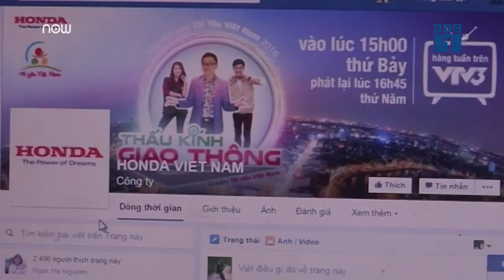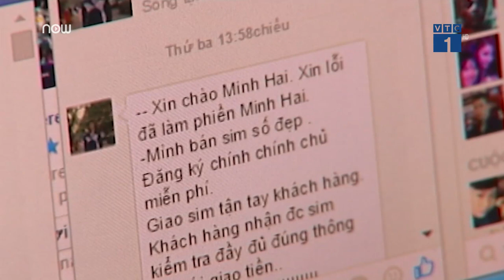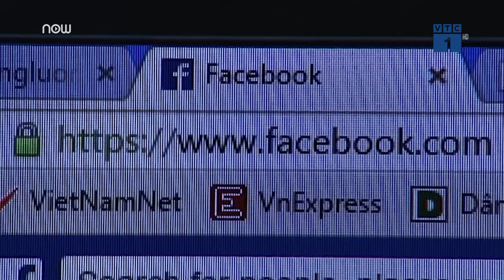Facebook vi phạm 3 lĩnh vực lớn tại Việt Nam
Các cơ quan quản lý, luật sư đều chung đánh giá Facebook đang vi phạm nghiêm trọng pháp luật Việt Nam trên 3 lĩnh vực lớn gồm quản lý nội dung thông tin, quảng cáo trên mạng, thuế và thanh toán xuyên biên giới.